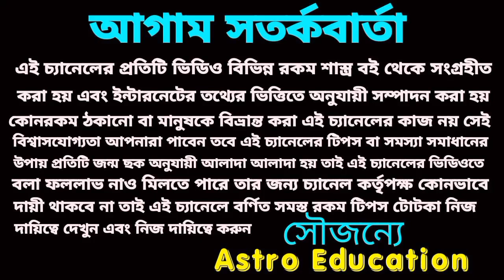কোটিপতি যোগ সৃষ্টি হয়েছে এই চারটি রাশির উপর!